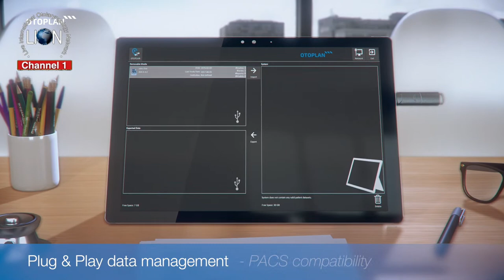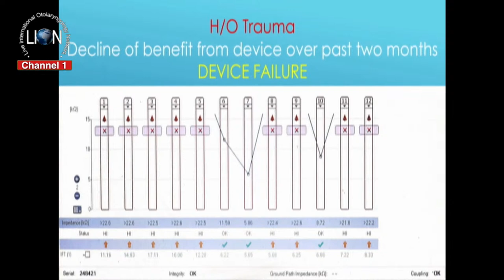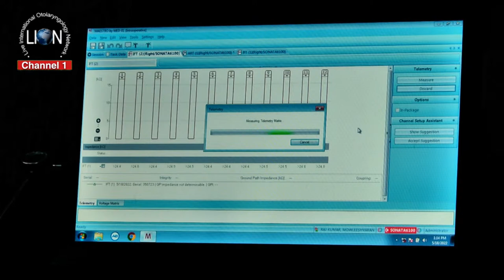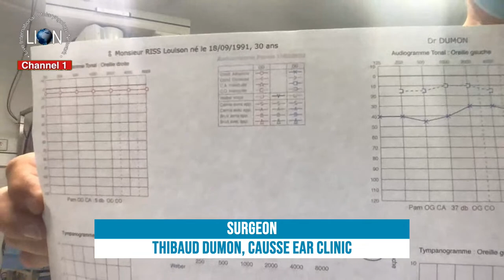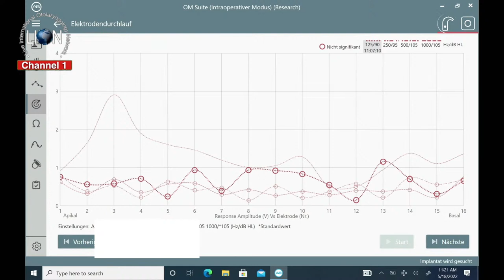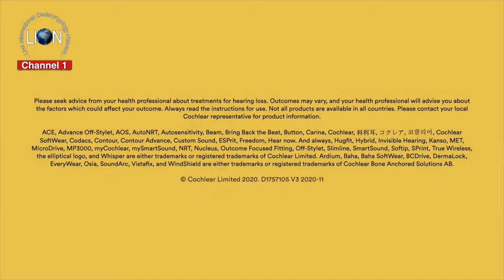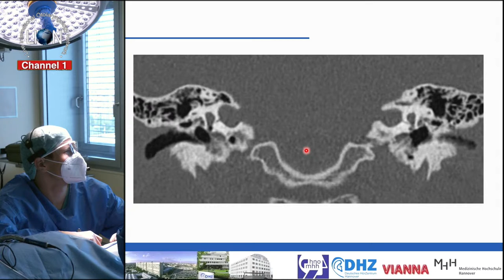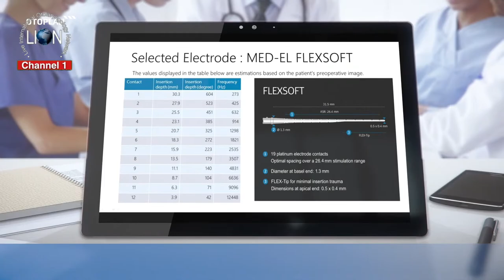LIVE EAR SURGERY - LION DAY TWO May Wed. 18th 2022 ( Free Live Otological Surgery)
LION DAY TWO - Live Free Otology Surgery -  May 18th 2022  is all about surgery of the middle ear,  Cochlear implants, BAHA, Ponto, Stapedotomy, Bone Bridge devices.
Well known universities and clinics are participating.  MHH ( Hannover), München, Germany, Causse Ear Clinic and Clinique Causse, France,  Kuopio University Hospital, Finland and other renowned clinics.
We are privileged to be here at the Global Telemedicine Studios in Utrecht during the last stages of the build up to this year’s Winter LION Live Surgery Transmission. The Technical Team, led by Wilko Grolman, have been burning the midnight oil for the last few days to try to ensure the best high-quality images possible.

Please make an extra effort to join us for all or just part of the next two days of exciting, cutting edge, Otology (Ear surgery)?
The moderator team for this event will consist of doctors Cor Cremers, Wilko Grolman and John Oates.
Via the YouTube chat (after registration) you can ask all your questions to the Surgeons and Moderators.

Moderators: Prof. Cor Cremers, Prof. Wilko Grolman, Dr. Nina Mistry, Dr. John Oates and Dr. Emma Stapleton.